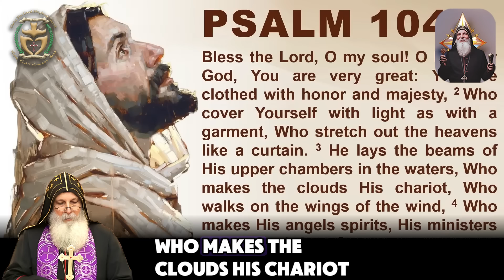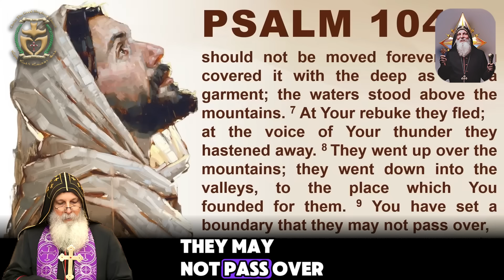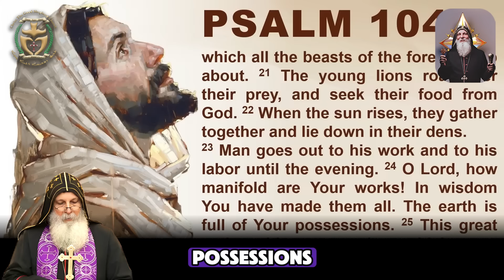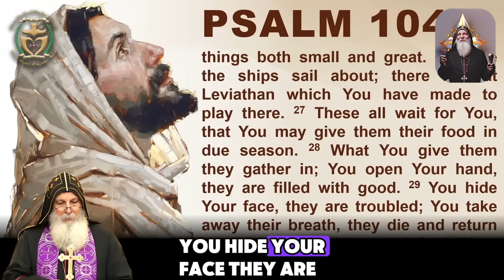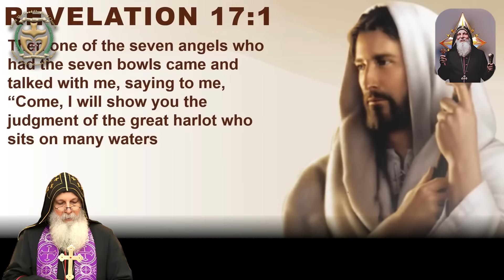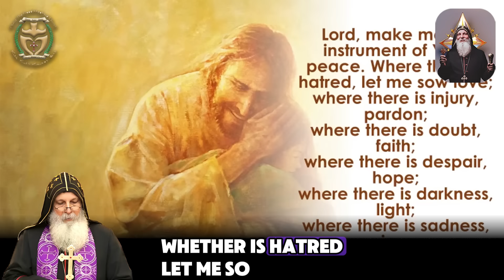Mar Mari Emmanuel ☪ POWERFUL MESSAGE | The Downfall of the Church.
Video: Mar Mari Emmanuel ☪ POWERFUL MESSAGE | The Downfall of the Church.